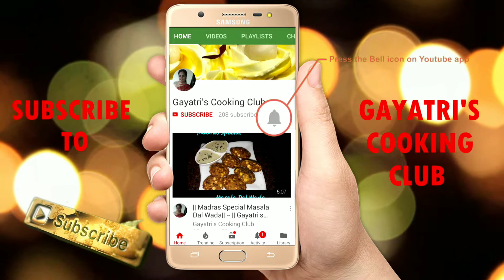Bhugha chawar sindhi recipe/Bhuga chawal/Brown rice/onion pulav/bhugechawal quarantine recipes